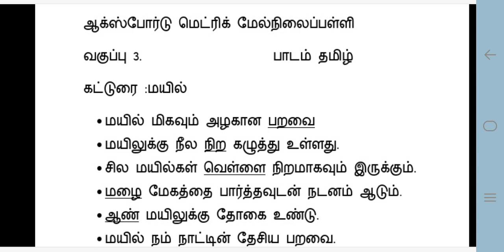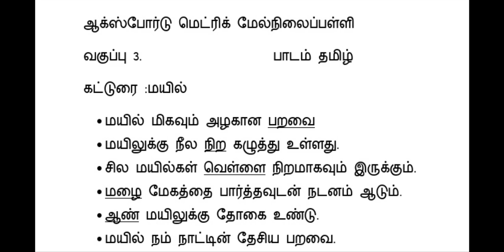வகுப்பு 3 மயில் கட்டுரை